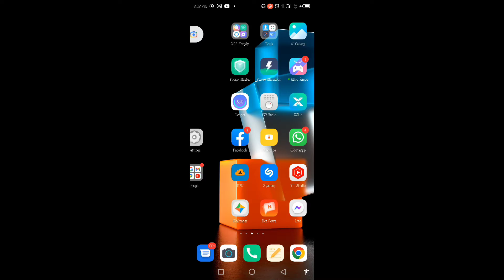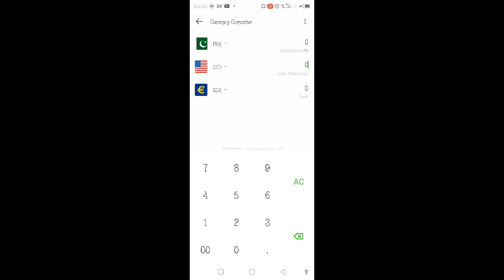مفت کرنسی چیک کریں[dollar rate in pakistan today]check currency for free[exchange free currency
مفت کرنسی چیک کریں
dollar rate in pakistan today
check currency for free
exchange free currency